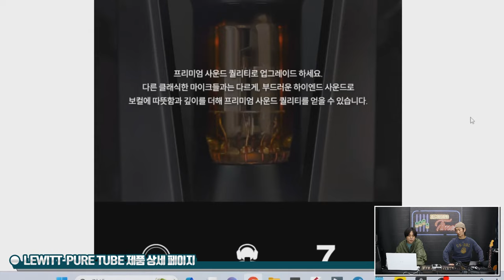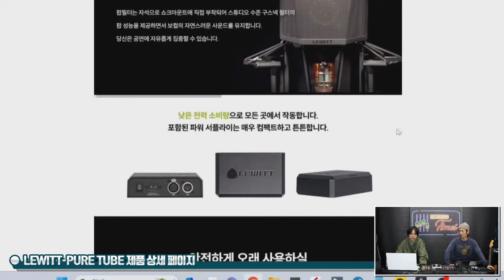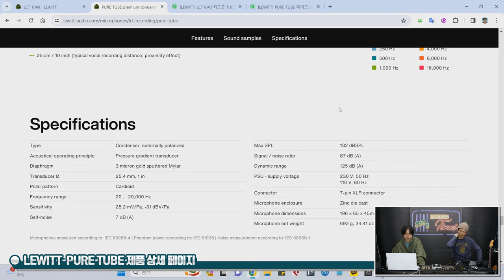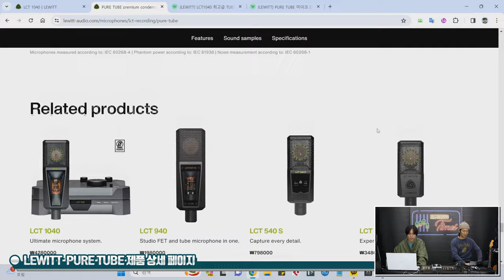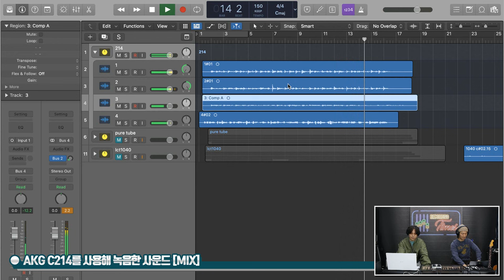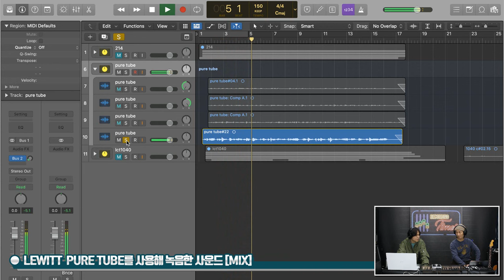[RecordingTimes 650회] LEWITT 콘덴서마이크 PURE TUBE Studio Set